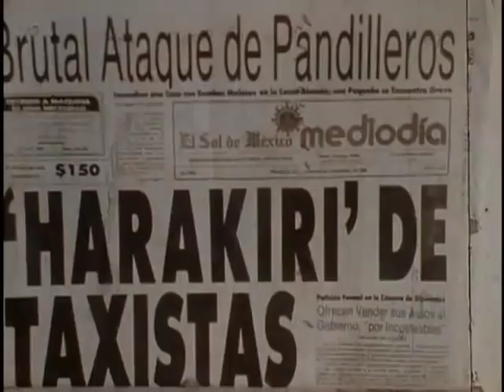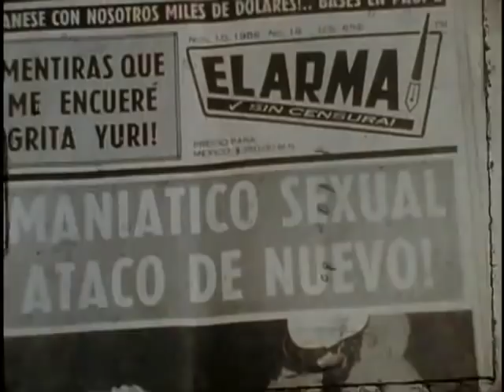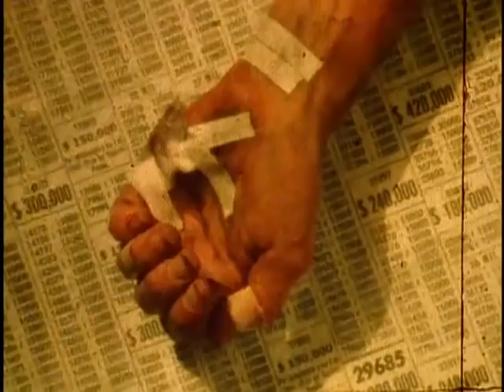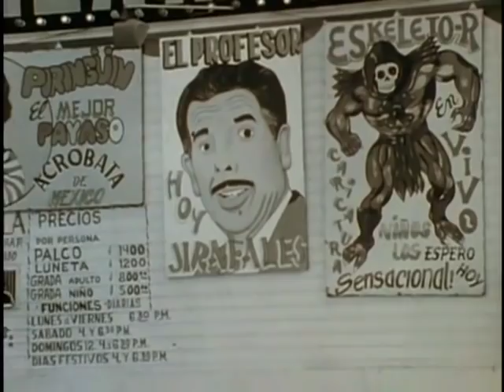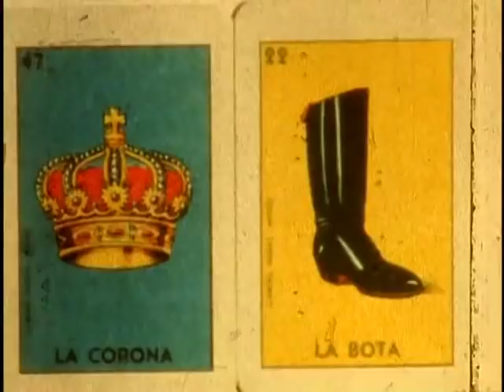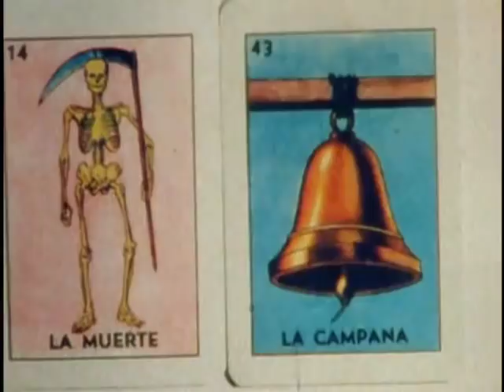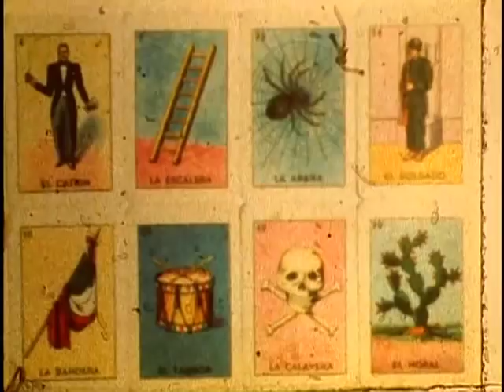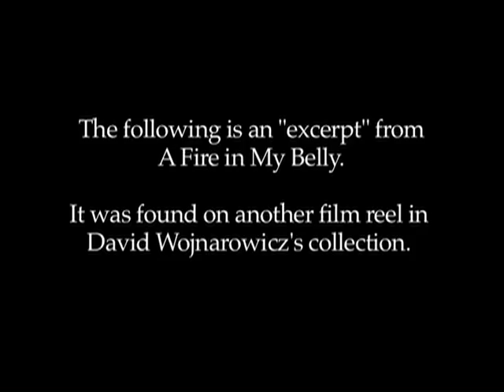A Fire in My Belly (Full Version)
Original Silent Version of "A Fire in My Belly" by the late David Wojnarowicz. This film was censored by The National Portrait Gallery in early December, 2010.